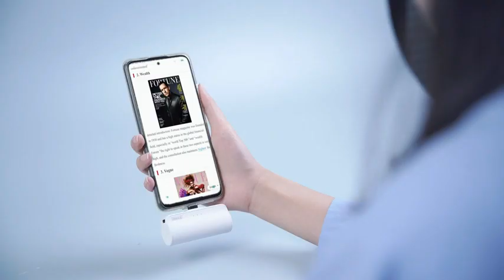Best Portable Charger | USB C Power Bank | Portable Charger for iPhone, Samsung, Google, Huawei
🍎 iWALK 3350mAh portable charger power bank is Compatible with iPhone 15, Samsung Galaxy Z Flip5/4 S23 S22, Nintendo Switch, Google Pixel, Huawei, iPad Pro/Air, AirPods is enough to charge to 70%.
🍎 For emergency backup use: When the phone's battery is below 10%, it can be utilized as an emergency backup to prevent the phone from shutting down.
🍎 Amazon link for Prime Big Deal Days on October 10 and 11